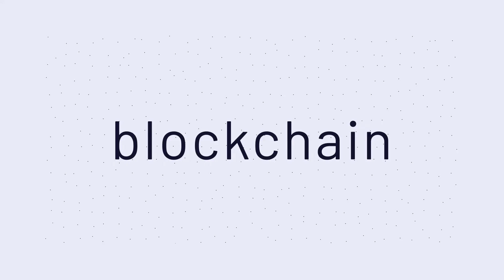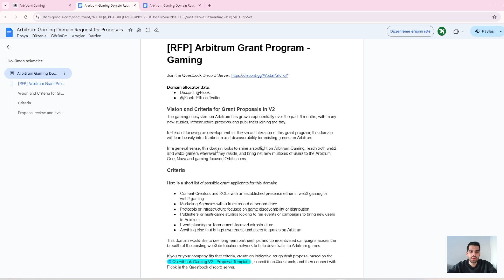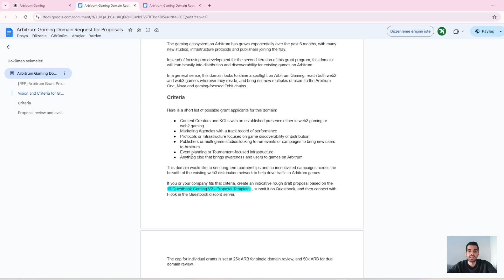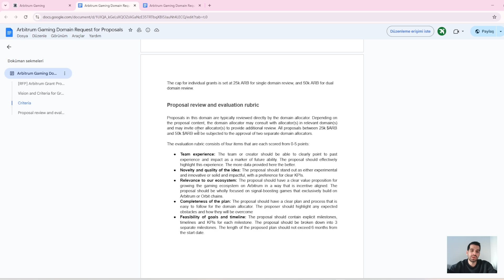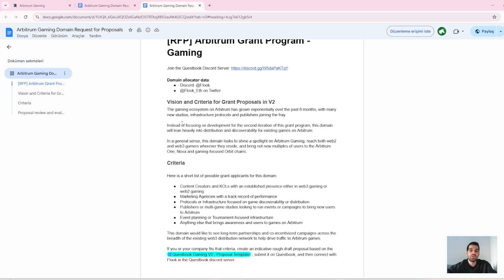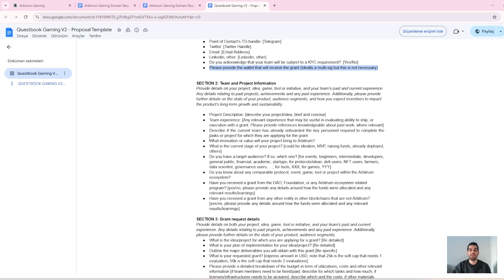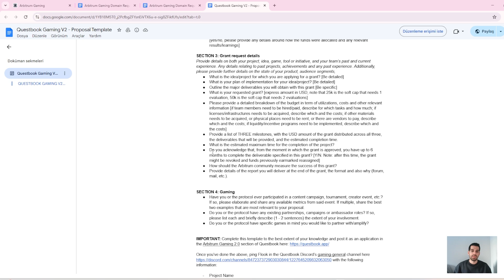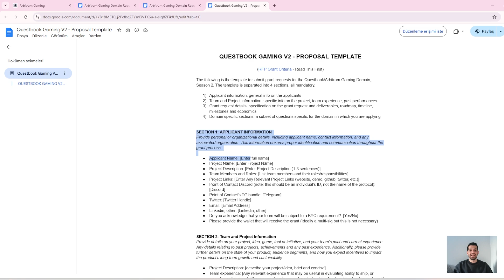$1M’lık Arbitrum Hibe Programına Beraber Başvuralım! Modül 6-4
$1M’lık hibe programına nasıl başvurulur? Bu seride, adım adım başvuru sürecini birlikte ilerletiyoruz! ✅

Web3, AI ve Gaming projeleri için büyük fırsatlar sunan Arbitrum hibe programına nasıl başvurulacağını adım adım öğrenebilirsiniz, videoyu sonuna kadar izlemeyi unutmayın! 🎯

📌 Bu videoda:
✅ Hibe programının kapsamı
✅ Başvuru için gerekli adımlar
✅ Başvuru formu nasıl doldurulur?